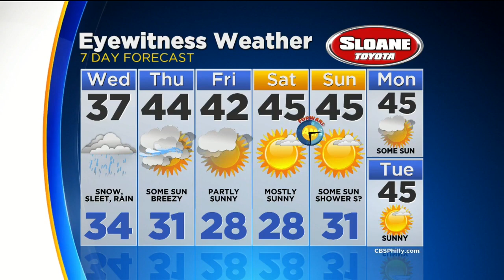Tuesday 6 PM Weather Update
Kate Bilo has the latest.